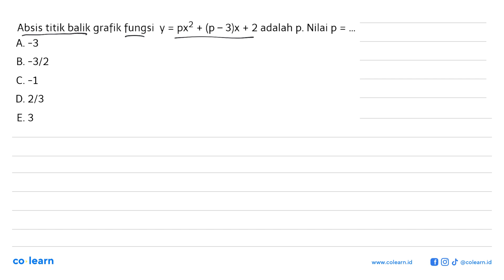Absis titik balik grafik fungsi y=px^2+(p-3)x+2 adalah p. Nilai p=...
Topik atau Materi: Fungsi kuadrat dan grafik parabola - Fungsi - KALKULUS - Matematika Kelas 10 SMA -

Sumber Soal: Matematika Tanya-Tanya , N/A

00:00 : Bedah Soal
01:00 : Konsep, rumus dan pengertian Fungsi kuadrat dan grafik parabola
01:18 : Langkah penyelesaian soal
01:10 : Jawaban akhir
01:40 : Penutup